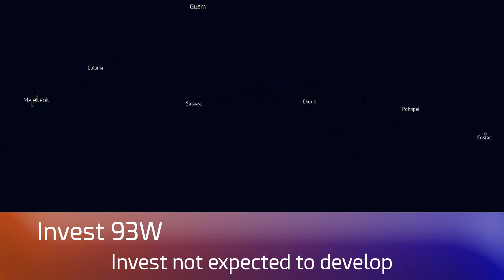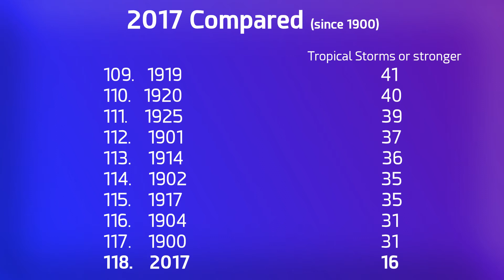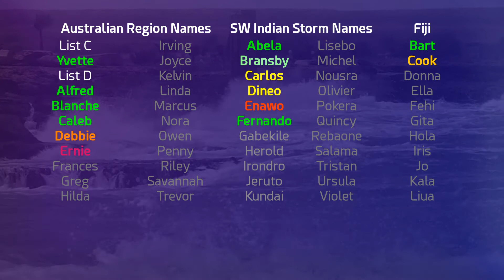Tropical Weather Bulletin - April 21, 2017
Tropical Storm Arlene in the Atlantic
Remnants of TD 02W in the Western Pacific
Invest 93W in the Western Pacific